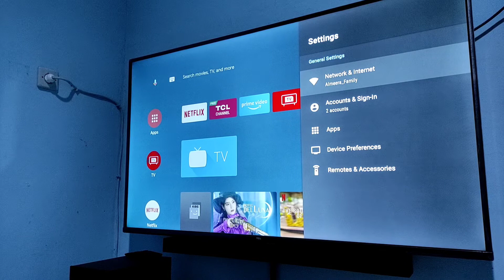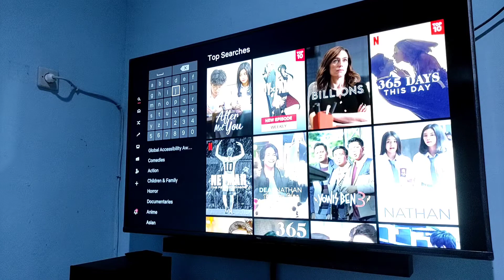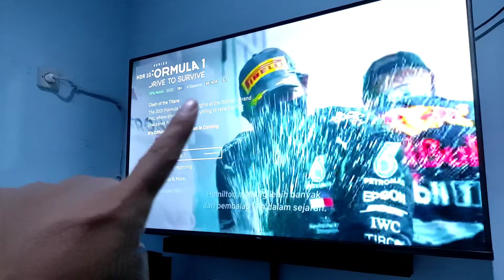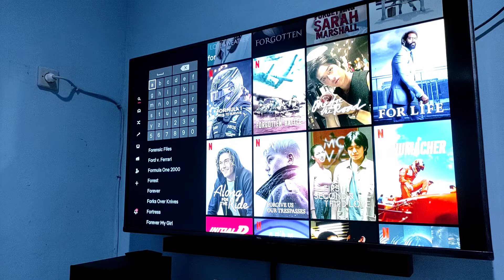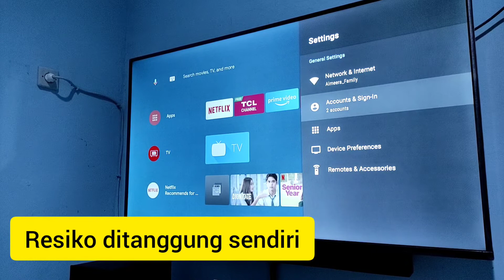Review Firmware versi 701 di Android TV TCL 55A8 | Dolby Atmos dan Vision support?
Selamat datang di Channel Aa Ridho

Kali ini saya agak iseng mengupgrade AndroidTV saya yaitu TCL 55A8 ke versi firmware Android 11 terbaru yaitu versi 701, karena di versi 677 saya merasakan volume audio saat menonton di aplikasi Netflix terasa kecil.

Lalu bagaimana kualitas volume di firmware 701 ini? Apakah support Dolby Atmos?
Yuk Cek Video kali ini .

Berikut cara Upgradenya :
DWYOR (Resiko di tanggung sendiri)

Metode OTA  :
   1. Format USB Flash drive menggunakan FAT32.
   2. Copy arsip ZIP ke drive (Itu harus menjadi satu-satunya file di sana).
   3. Masukkan drive USB ke port USB TV Anda
   4. Buka Menu Pengaturan TV Android dan Advance dan pilih bagian Pembaruan Sistem.
   5. Pilih "Local Update" .
   6. Tunggu dan lihat prosesnya – ini akan memakan waktu sekitar 5 menit, lalu reboot, yang akan memakan waktu sekitar 10 menit.
Metode ini tidak akan mengatur ulang semua pengaturan dan aplikasi yang diinstal.

Metode IMG :
   1. Format USB Flash drive menggunakan FAT32.
   2. Unduh file zip yang berisi perangkat lunak untuk TV ke komputer Anda.
   3. Buka zip/ekstrak perangkat lunak.
   4. Salin file perangkat lunak ke root USB flash drive (tidak dalam folder).
   5. Cabut kabel power yang ke TV Anda.
   6. Masukkan USB flash drive ke port USB di bagian belakang TV.
   7. Tekan dan tahan tombol power di TV, bukan di remote.
   8. Sambil menahan tombol di TV, pasang kembali kabel power TV.
   9. Saat pesan penginstalan perangkat lunak muncul di TV, lepaskan tombol power.
   10. Jangan mencabut kabel power selama penginstalan perangkat lunak. Ketika layar pengaturan awal muncul di TV, penginstalan perangkat lunak selesai.
Metode ini akan mengatur ulang pengaturan Android dan aplikasi yang diinstal.

Musician: LiQWYD